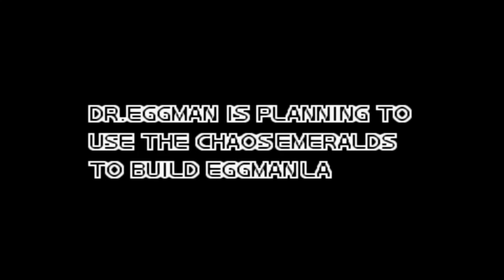Brave plays Sonic advance 3 - The Adventure Begins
☀️ Channel Description! 🌙

☀️ Social Media! 🌙

☀️ My Friends 🌙

☀️ Special Thanks! 🌙

Sega: For Creating Sonic

☀️ Song Used! 🌙

Crush 40 - All hail shadow